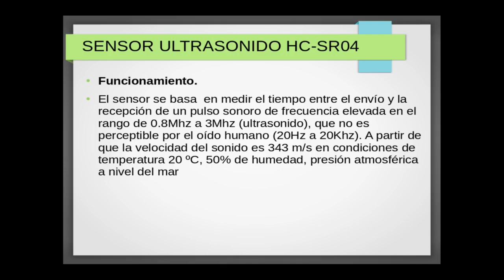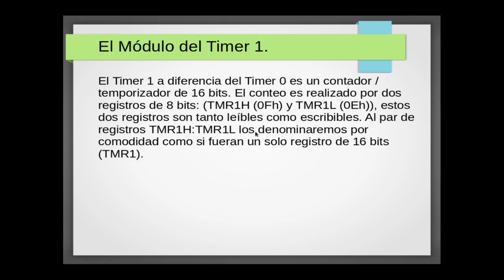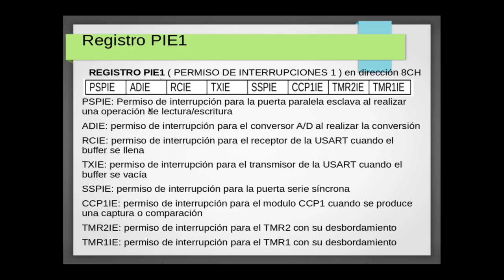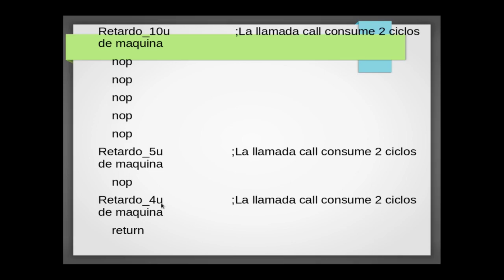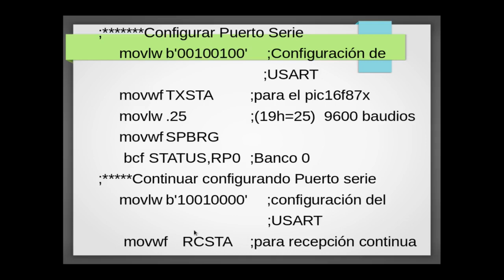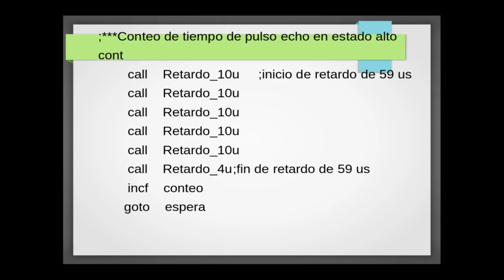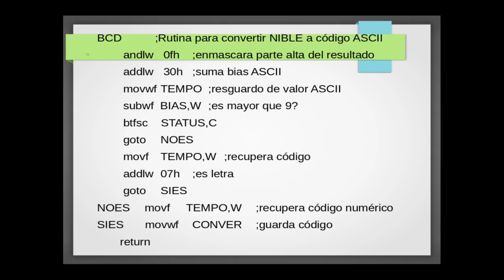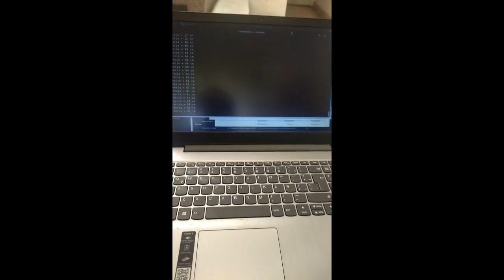MEDIDOR DE DISTANCIA CON SENSOR ULTRASONIDO HC-SR04 CONTROLA POR PIC16F873A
Se explica el funcionamiento del sensor ultrasonido HC-SR04, también visto con Arduino, consulta mi canal. En esta práctica se utiliza el temporizador TIMER1 del PIC16F873A como temporizador, así como los registros involucrados para configurar su funcionamiento,  y solo se utiliza para detectar que no hay obstáculo detectado por el sensor informando que se encuentra fuera de rango por comunicación serie RS232C a una computadora. Para saber la distancia de  un obstáculo se utiliza una rutina en lenguaje ensamblador para calcularla, unaa vez hecho lo anterior, se transforma la cantidad calculada en código ASCII, mostrando ésta distancia también en la computadora.